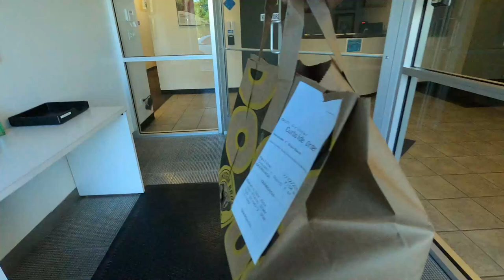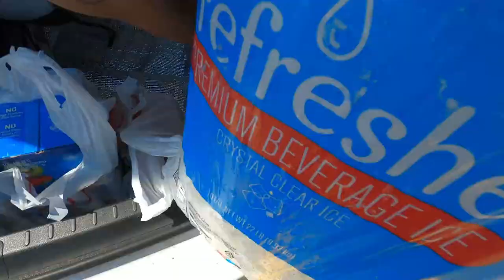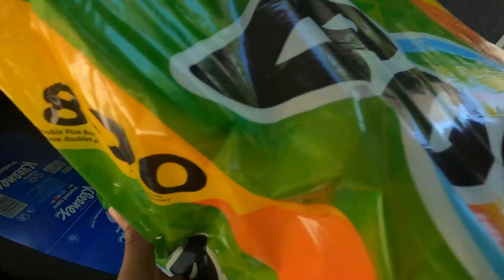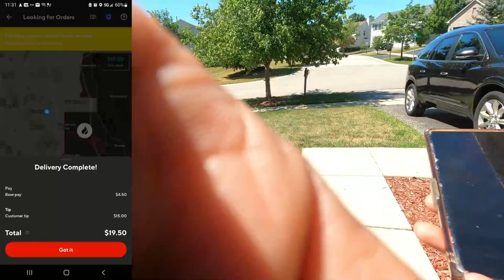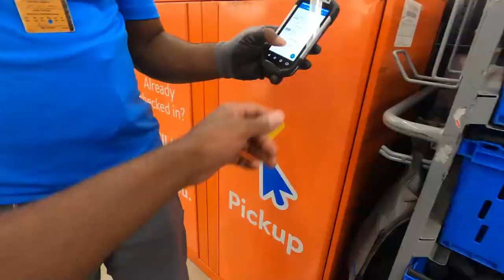A Message To My Haters! This Is For The Haters Out There! 😶‍🌫️hidingbehindfakenamesinthecomments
The Haters Really Came Out When I Got DEACTIVATED From Spark!